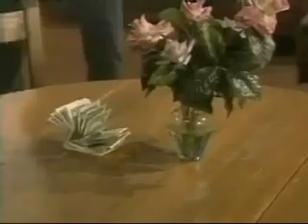Passions Episode #1943 March 1st 2007